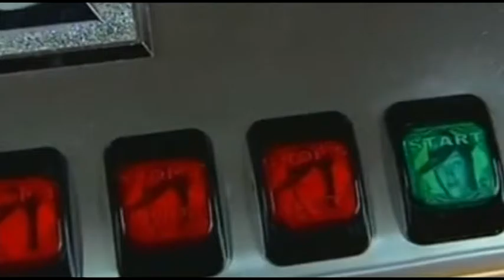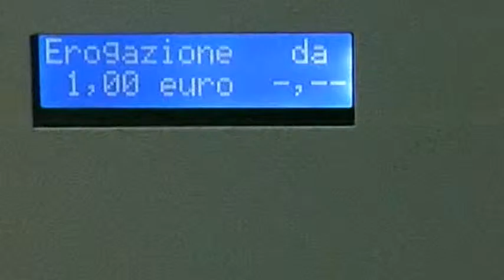Dati preoccupanti sul gioco d'azzardo ad Arezzo, aumentano i giovani e le donne